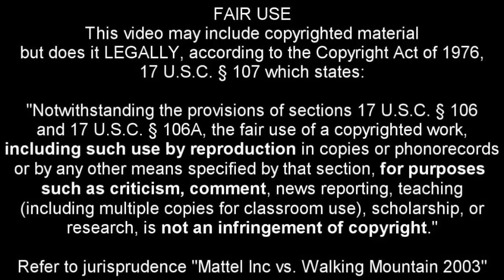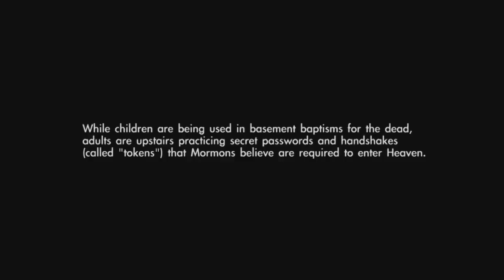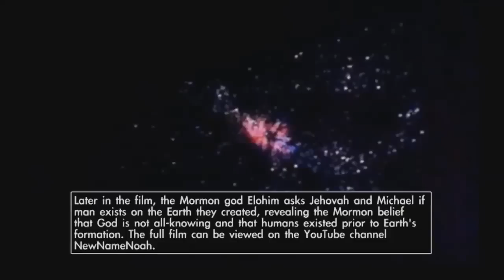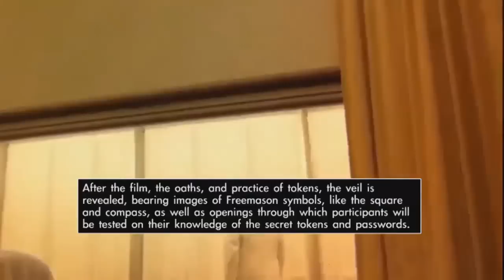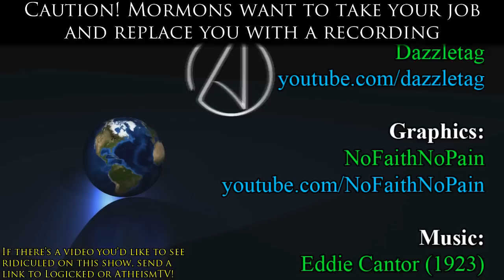The Wacky World of Worshipers - Episode #17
This is The Wacky World of Worshipers, a brand new show featuring the hilarious Logicked! In this show, we're making fun of crazy, stupid, or just plain wrong religious people. You'll laugh. You'll cry. You'll send us all your moneys.

Caution! Mormons want to take your job and replace you with a recording